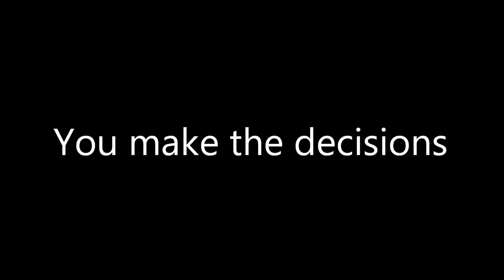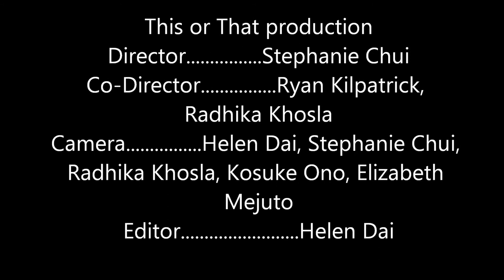BTT trailer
Team Laudo's Trailer for This or That it's your choice